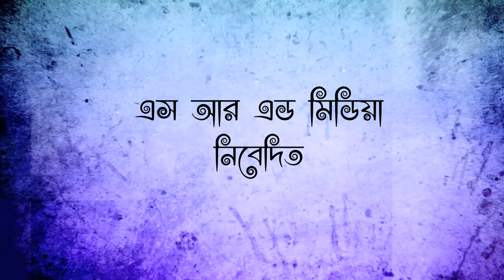SOTTOBADI CHA "সত্যবাদী চা " trailer| Bangla Short Film 2018 | Badal Sikder | Aranno Akash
হাসির বাংলা শর্টফিল্ম  "সত্যবাদী চা "SOTTOBADI CHA। Badal Sikder। Aranno Akash।Mou।Pipra Tube 2018

~~  Bangla Short Film '' সত্যবাদী চা  ''  ~~

Title:  SOTTOBADI CHA  trailer

Director:  Aranno Akash
Cinematographer : Saiful Sharif
Edit & Color :  SR Pritam

Cast : Badol,Aranno Akash, mou,Kamal Foraji,Nijum,Shatara Hossian,Ataur,Nirob,shahanaj

Poster Design: SR Pritam